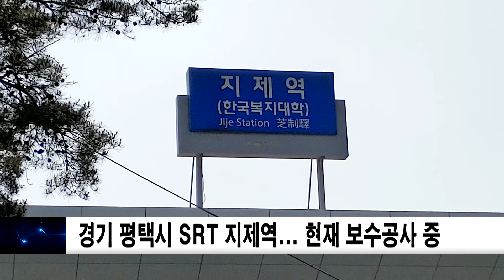경기 평택시 SRT 지제역... 현재 보수공사 중 신동아방송뉴스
수서발 고속열차 SRT 정차역인 경기 평택시 지제역은 개통된 2016년부터 3년이 지난 현재까지 누수와 변식 등으로 인해 보수공사가 진행 중이다.

지제역은 일일 상·하행선 42회 정차, 4000여명 승객이 이용하는 SRT 정차역으로 지난 2016년 12월 개통했다.
공사비는 총 543억원으로 국비 108억6000만원, 경기도비 135억7500만원, 평택시비 135억7500만원, 철도시설관리공단 예산 169억2000만원 투입해, 철도시설관리공단이 발주하고 대우산업개발이 시공을 맡아 완공했다.

발주처인 한국철도시설관리공단은 “누수에 대한 하자보수는 지제역 관리처인 SR공단 요청을 받아 올해 3월까지 총 3차례 보수를 완료했고 5월 16일부터 19일까지 3일간 검사한 결과 더 이상 누수가 발생하지 않는 것을 확인했다”며 일부 누수와 변식 등이 있어 보수를 했다는 것을 일부 인정했다.
또한 “하자보수 기간에 책임은 시공을 맡은 대우산업개발에 있다”고 강조했다.

이에 공사 시공을 진행했던 대우산업개발은 “누수와 변식 등은 현재까지 확인되지 않았다”고 처음에는 사실자체를 부인했다.
하지만 재차 사실관계를 확인 요청 뒤 받은 정식 공문에는 “발주처인 철도시설관리공단이 요청한 하자에 대해 보수를 진행했고, 향후 하자보수 기간 내에서 발생되는 문제점도 성실히 보수 할 계획”이라고 명시했다.